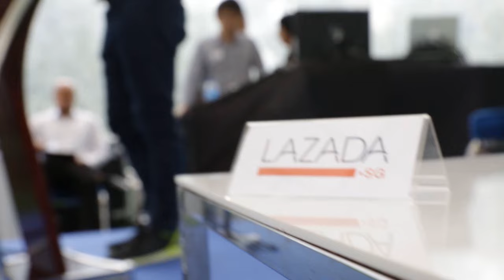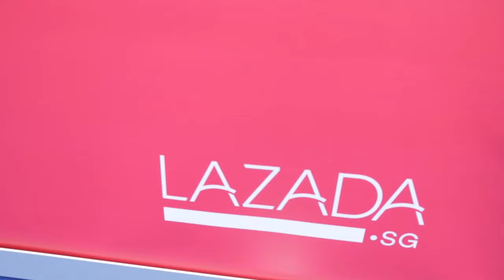Lazada Singapore's E-Commerce Conference 2016